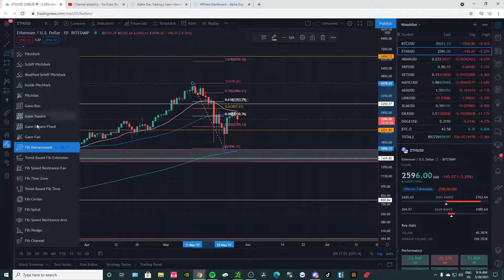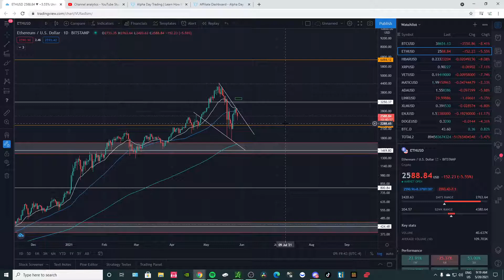Ethereum could come down to 1500! ETH Price Prediction!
Thank You so much for the support! It's free and it helps the channel out! I post updates almost every single day so if you can stay up to date on your favorite cryptos and stocks!